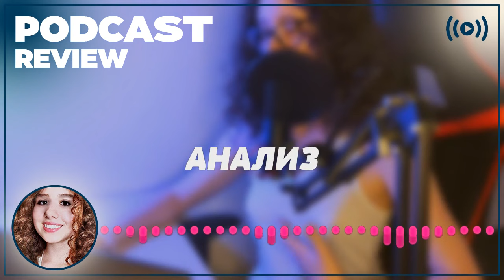podcast | Я – Четвертый (2011) - рекомендую смотреть, онлайн обзор фильма